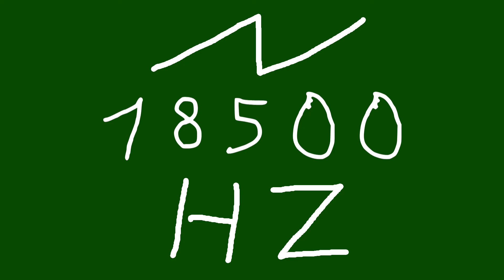18500 hz saw